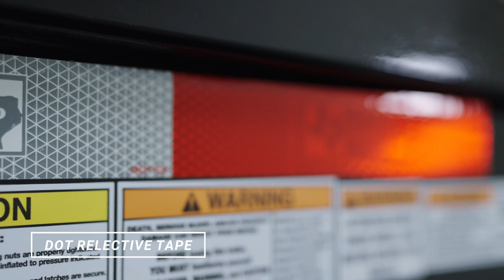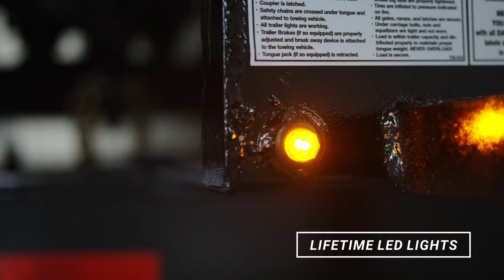20k LB GVWR Bumper Pull Dump Trailer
Welcome to Texas Pride Trailers! In this video, we're thrilled to introduce you to the Texas Pride 20k lb GVWR Bumper Pull Dump Trailer, a reliable and versatile trailer designed to handle a wide range of heavy duty hauling tasks. If you have any questions or comments about the Texas Pride 20k lb GVWR Bumper Pull Dump Trailer, please leave them in the comment section below. We love engaging with our viewers and are here to assist with any inquiries you may have.